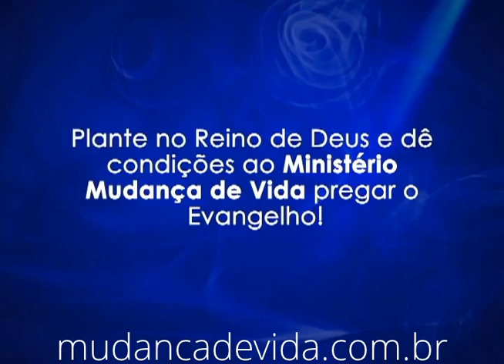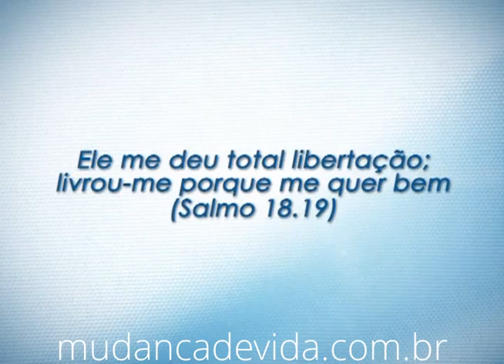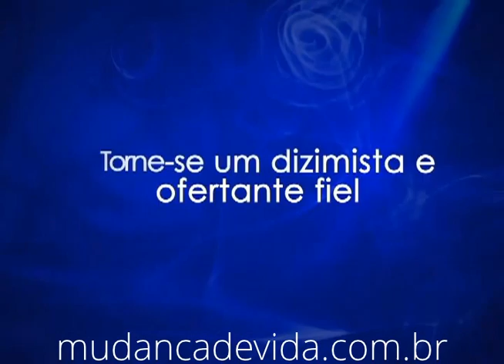Programa Mudança de Vida Hoje -- Deus é com você! -- 24/10/13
Referência: 2 Reis 6.14-17